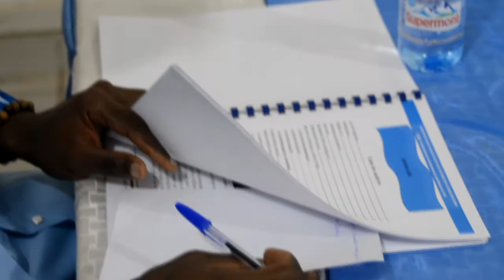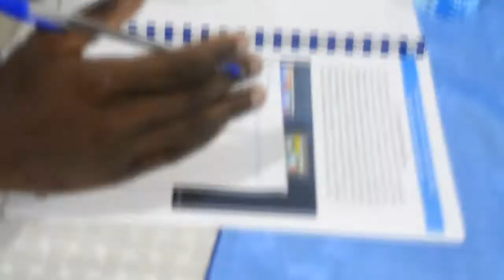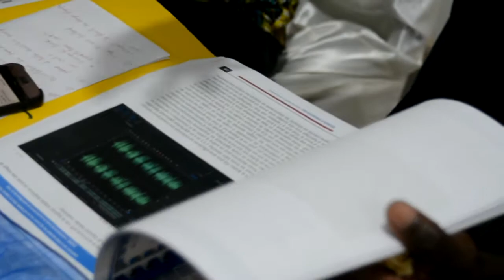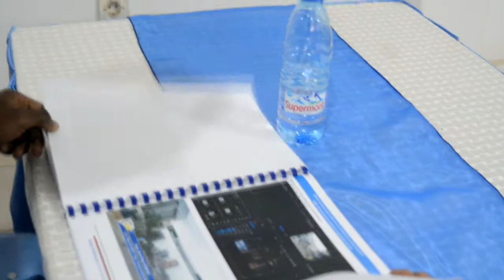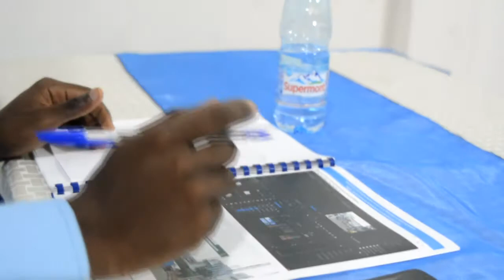SOUTENANCE DE RAPPORT DE STAGE DE L’ETUDIANT MIGUIM KEMTCHOM ROSTAND SPECIALITE MONTAGE AUDIOVISUEL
THEME TRAITEMENT DE SON EN AUDIOVISUEL LE 23 OCTOBRE 2021 YDE UNIVERSITE DON BOSCO TERMINUS MINBOMAN ABONNNEZ DANIEL NIKON ET NE RATEZ PAS LES VIDEOS